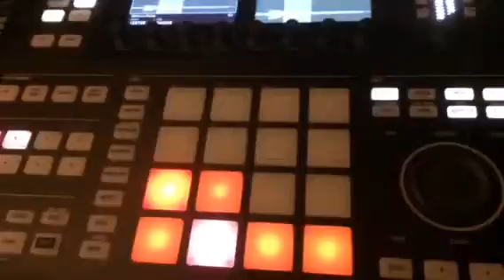MY 1ST BEAT OF 2016 LONGER DEMO